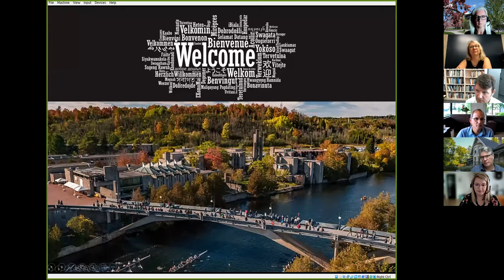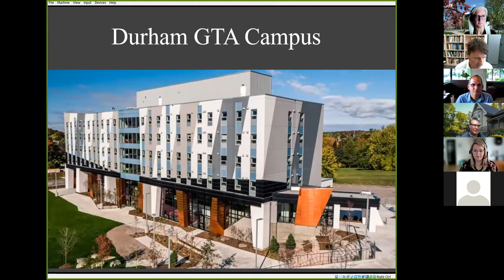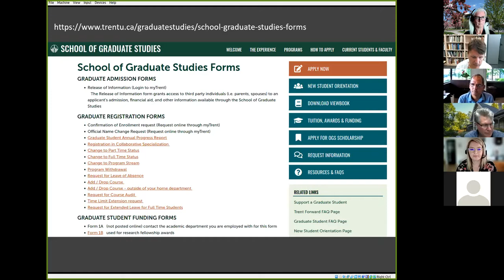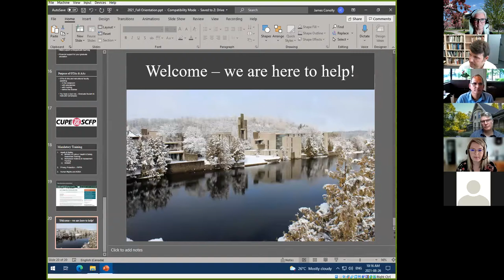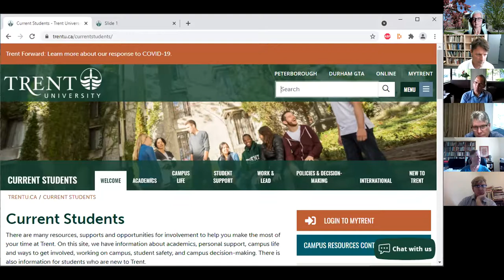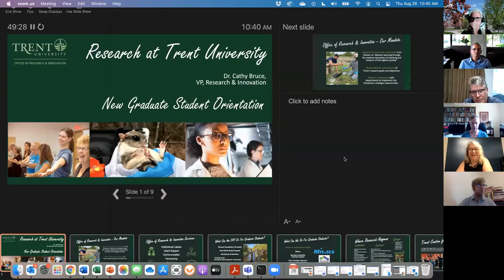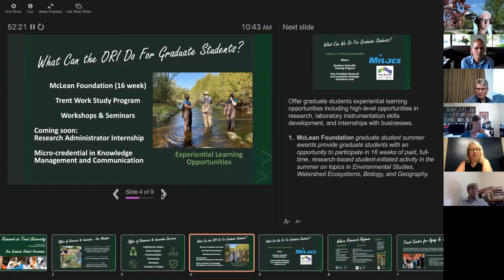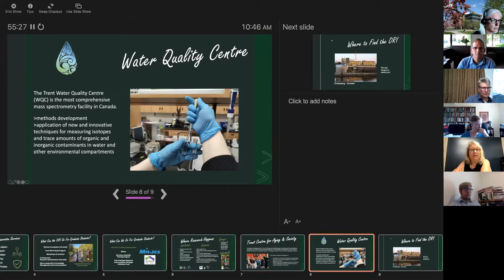Official Orientation Welcome